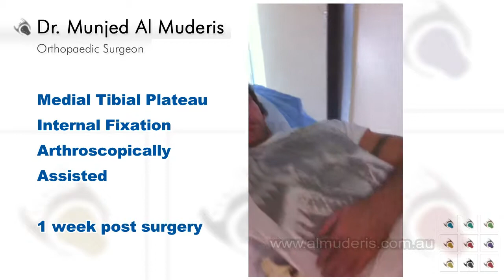Medial Tibial Plateau Arthroscopically Assisted Internal Fixation - 1 week post surgery